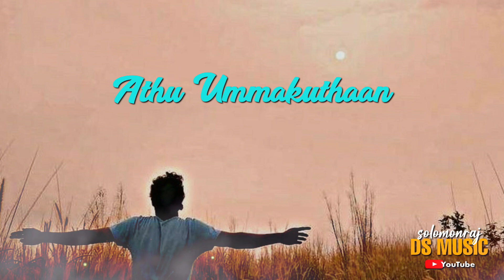Enn Muzhumaiyum | Tamil Christian Song WhatsApp status | Jesus WhatsApp status song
Friends,brothers and sisters..This channel upload Christian WhatsApp status song.

New tamil  Christian WhatsApp status
Best Christian whatsapp status tamil
Worship Whatsapp status song tamil
catholic Christian WhatsApp status
rc WhatsApp status song in tamil
Tamil Christian super hits song
Tamil Christian classic songs
jesus Whatsapp status tamil
Tamil Christian gaana song
Tamil Christian hits songs
New tamil Christian song
Tamil Christian sad song
Tamil Christian songs
Best Christian music
Christian ringtones
tamil gospel songs